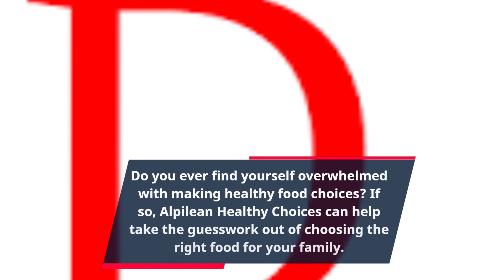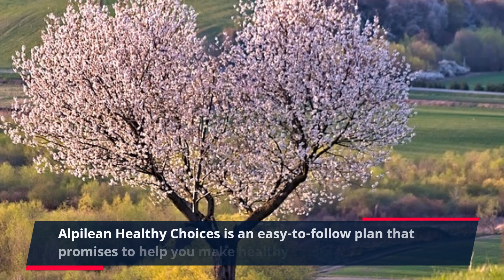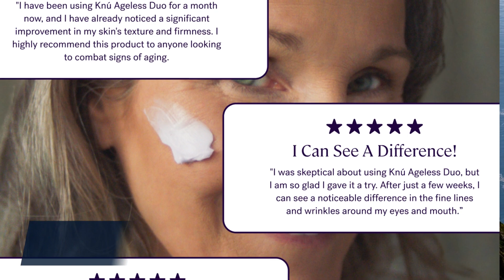"7 Transformative Ways to Make Alpilean Healthy Choices That Lead to a Healthier You!"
Do you ever find yourself overwhelmed with making healthy food choices? If so, Alpilean Healthy Choices can help take the guesswork out of choosing the right food for your family. Alpilean Healthy Choices is an innovative new program designed to help you choose healthy, nutritious meals that will fuel your body and keep your family healthy.

At the core of Alpilean Healthy Choices is their holistic approach to healthy eating. This program teaches you not only about selecting healthy foods and beverages, but also provides recipes, meal planning, and nutrition education to ensure you’re getting the best nutrition possible for you and your family. With Alpilean Healthy Choices you’ll learn how to make healthy choices that take into account all of your dietary needs, from counting calories to avoiding unhealthy additives.

The key benefits of Alpilean Healthy Choices are its flexibility and convenience. Unlike other diets and meal plans, Alpilean Healthy Choices is customizable to fit your lifestyle. Whether you’re a busy parent, single and on the go, or hoping to give your family a healthier lifestyle, Alpilean Healthy Choices is designed to meet your needs.

The program also provides specific guidance on shopping, cooking, eating out, and how to navigate unfamiliar food labels. Plus, Alpilean’s online community provides invaluable support and advice from nutrition experts and chefs.

Alpilean Healthy Choices is an easy-to-follow plan that promises to help you make healthy choices. With its comprehensive approach to healthy eating, the program guides you as you transition to a new way of life. By following this program, you can eliminate unnecessary calories, reduce your risk of disease, and enjoy the taste and benefits of healthy eating for you and your family.

You can discover more about the program, how to create your healthy plan, and how to get started with meal planning. Alpilean Healthy Choices makes healthy eating more accessible and easier to implement. Try it today for an improved lifestyle.